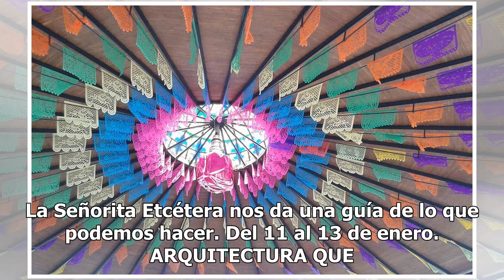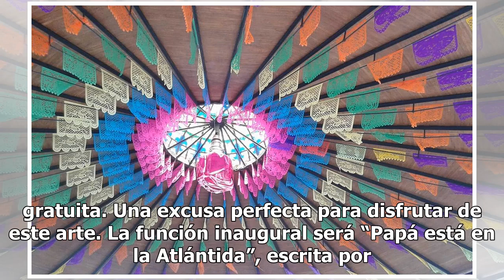¿Qué hacer el fin de semana en la CdMx? LaSeñoritaEtcétera te da una guía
Año nuevo, nuevas oportunidades de salir de la rutina durante los fines de semana. Para contribuir con tu ímpetu explorador, La Señorita Etcétera nos da una guía de lo que podemos hacer. Del 11 al 13 de enero. ARQUITECTURA QUE IMPACTA (Fotos Facebook MUAC) El MUAC nos da la oportunidad de conocer a ...